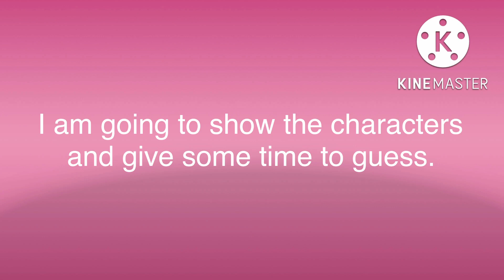A new Fanserie is here!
Sorry that I haven’t been uploading in a week. I was just busy with school and I had no idea what to upload.